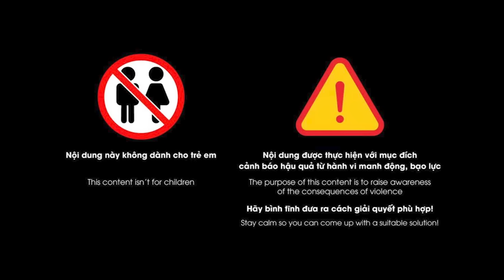Ám ảnh: cả làng đi nhặt từng mả.nh xác ngư.ời cha bị con trai băm nhỏ vứt khắp nơi | Phá án TV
Phá án TV | Phận làm con thì phải có trách nhiệm báo hiếu, phụng dưỡng cha mẹ. Nhưng có những con người lại khác, họ sẵn sàng tước đoạt mạng sống đấng sinh thành chỉ vì những mâu thuẫn nhỏ trong đời sống. Điều đáng buồn là những vụ án đau lòng ấy không hiếm trong những năm gần đây, báo động cho sự xuống cấp của đạo đức trong gia đình.